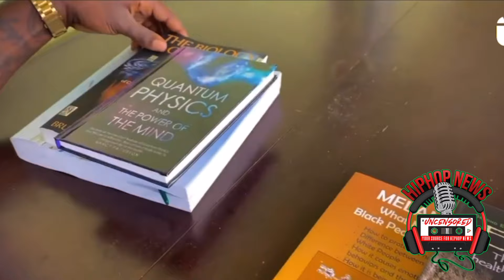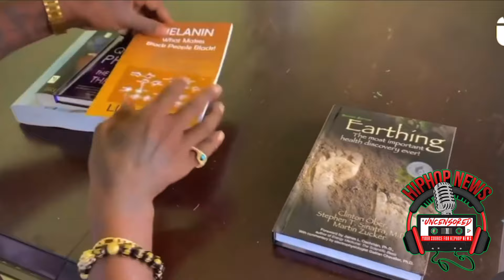BREAKING: Judge Shows NO MERCY For Nature Boy! | Throws The Book At Him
An accused cult leader has been found guilty on all counts, including r***.

The jury began deliberating Eligio Bishop’s case Thursday evening after attorneys presented closing arguments.

Bishop, known as Nature Boy online, was sentenced to life without parole. He has 30 days to file an appeal. Did natureboy get a fair trial? natureboy elgiobishop @carbonnation